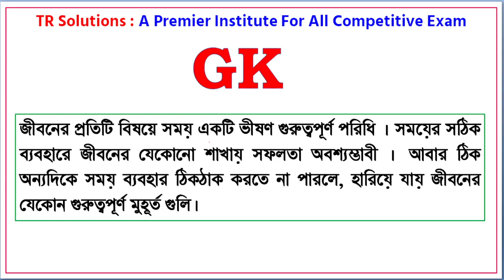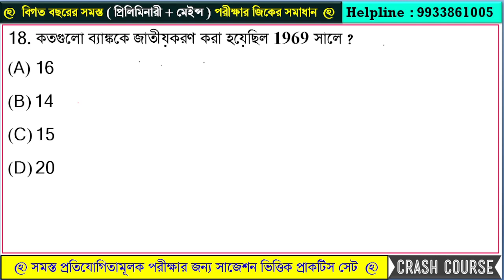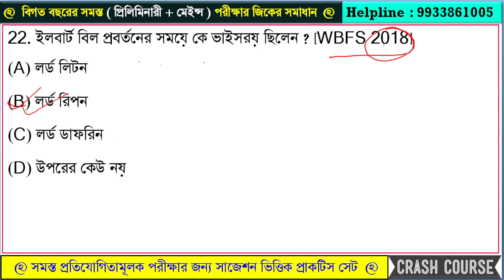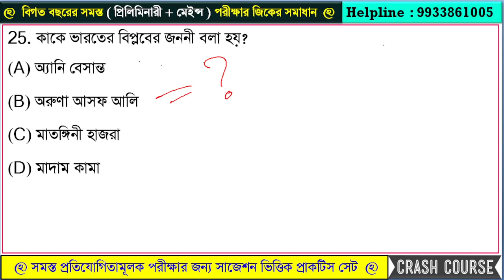🔴 GK Booster - 03 || WBP Constable - 2023 || SSC GD 2023-24 || SSC GD GK/GS || WBP & KP Exam 2023